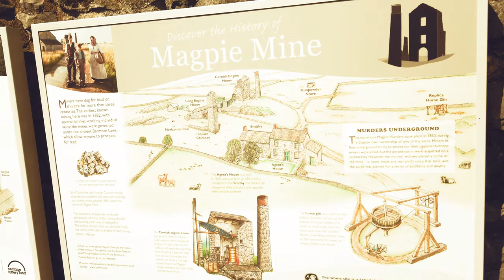Magpie mines 4k osmo pocket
The atmospheric remains of Magpie Mine are one of the best places to visit in the Peak District and one of the top industrial heritage sites in Derbyshire. It was the last working lead mine in the Derbyshire orefield and is probably the best surviving example anywhere in the UK of a 19th century lead mine. The mine has a fascinating history spanning more than 200 years of bonanzas and failures, of bitter disputes and fights resulting in the “murder” of three miners, and a Widows’ Curse that is said to remain to this day.

LOCATION

Magpie Mine is located near the village of Sheldon in the Peak District, about 5km west of Bakewell. Its Ordnance Survey Grid Ref is SK173682 and postcode DE45 1QU (please be aware that some sat-navs don’t work properly, and instead take you to Sheldon village to the north). You can also see it on Google Maps here.

The mine site is crossed by two public footpaths as well as being Open Access Land (see here for a map of Magpie Mine), allowing public access on foot at any time. The access track to the mine from the Bakewell to Flagg road is, however, a private road for use only by the local farmers and PDMHS members – please take care not to block the gateways if you park by the roadside.

Please take a look at Jeanette Pickering Facebook group and join us in making our channels grow. We have videos of the week were we pin one of our member's videos for one week at the top of the page for all of you to watch.

Jeanette Pickering also does a coffee Morning Monday to Friday normally starting at 10am UK time which is about 5am for our American brothers and sisters.